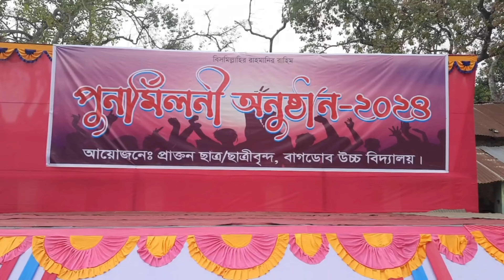বাগডোব উচ্চ বিদ্যালয়ের ঈদ পুনর্মিলনী অনুষ্ঠান | Bagdob High School Eid Reunion 2024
বাগডোব উচ্চ বিদ্যালয়ের ঈদ পুনর্মিলনী অনুষ্ঠান | Bagdob High School Eid Reunion 2024 | Documentary

স্বাগতম! এই ভিডিওতে আমরা আপনাদের সাথে শেয়ার করছি বাগডোব উচ্চ বিদ্যালয়ের ঈদ পুনর্মিলনী ২০২৪ এর আনন্দঘন মুহূর্তগুলো। প্রাক্তন এবং বর্তমান ছাত্রছাত্রীদের মিলনমেলা, শিক্ষক-শিক্ষিকাদের সাথে স্মৃতিচারণা এবং নানা ধরণের সাংস্কৃতিক অনুষ্ঠান—সবকিছুই আমরা কভার করেছি এই ভিডিওতে।

এই পুনর্মিলনী অনুষ্ঠানে ছিলো:

🎤 সাংস্কৃতিক অনুষ্ঠান

📸 স্মৃতিময় মুহূর্তের ছবি

🎶 গান ও নৃত্য

🥳 বন্ধুদের সাথে পুনর্মিলন

এটি একটি আনন্দময় এবং স্মৃতিমধুর দিন ছিলো সকলের জন্য। আশা করি, আপনারা ভিডিওটি উপভোগ করবেন এবং আপনাদের মতামত ও অনুভূতি কমেন্টে জানাবেন।

🔔 নতুন ভিডিও আপডেট পেতে বেল আইকনটি চাপুন!

ধন্যবাদ আমাদের সাথে থাকার জন্য। শুভ দিন কামনা করছি!

1. Bagdoba High School

2. ঈদ পুনর্মিলনী ২০২৪

3. Eid Reunion

4. School Reunion

5. ঈদ উৎসব

6. স্কুল ইভেন্ট

7. ঈদ অনুষ্ঠান

8. Reunion Celebration

9. High School Reunion

10. বাগডোব স্কুল

11. ঈদ আনন্দ

12. Eid Celebration

13. স্কুল অনুষ্ঠান

14. স্কুল উৎসব

15. 2024 Eid Reunion